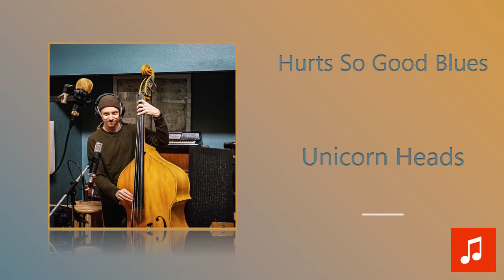Unicorn Heads - Hurts So Good Blues